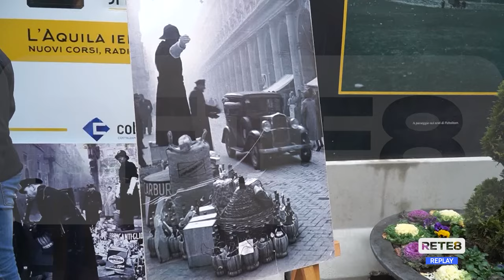L’Aquila - Torna la generosa Befana del vigile